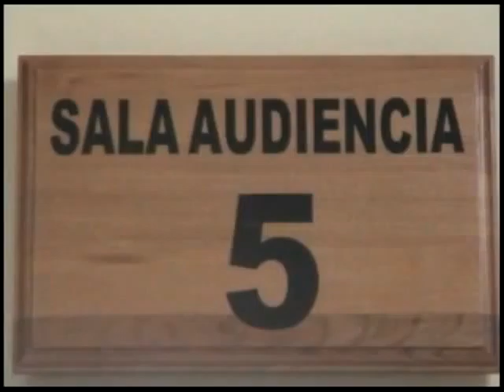ABUSO (AMC.mp4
ABUSO